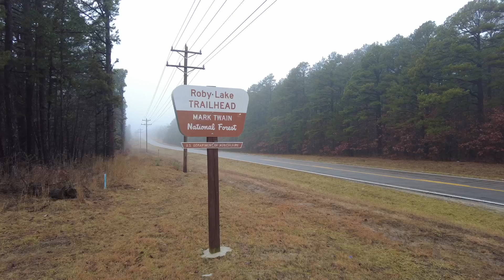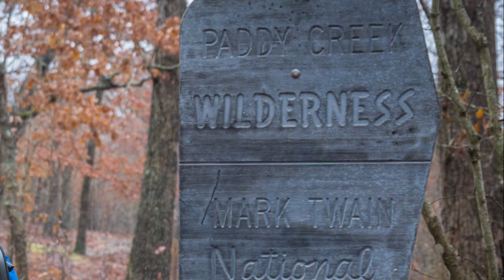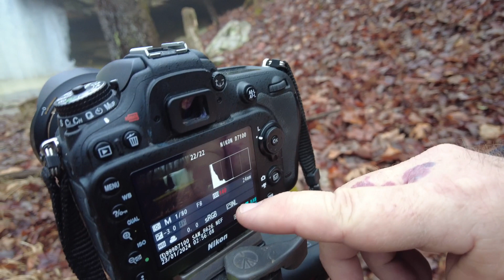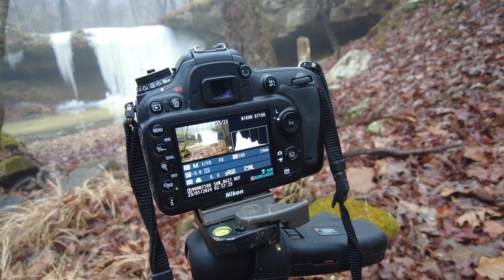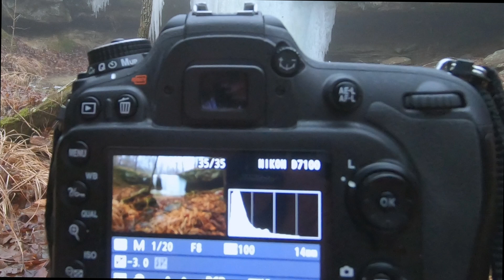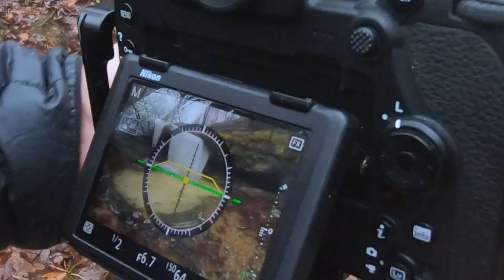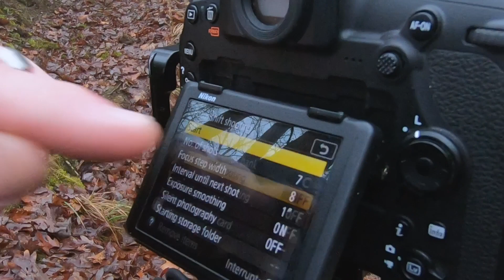A gloomy day at Paddy Creek wilderness area.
Despite the gloomy weather, my friend Steve and I decided to venture out for a photography expedition. i wasn't initially keen on going, given the drizzly overcast conditions, but Steve is my photography partner, and we always support each other. Our destination was the Patty Creek wilderness area in Texas County, Missouri. To our delight, the challenging weather gifted us with ground fog and a stunning frozen waterfall. During our outing, I took the opportunity to teach Steve some photography techniques, including stacking and exposure adjustments. Despite the initial reluctance, our impromptu adventure turned out to be a rewarding experience, capturing the beauty of nature in unexpected conditions.